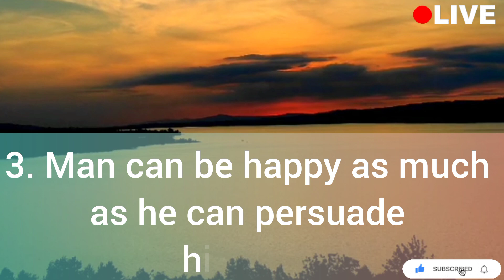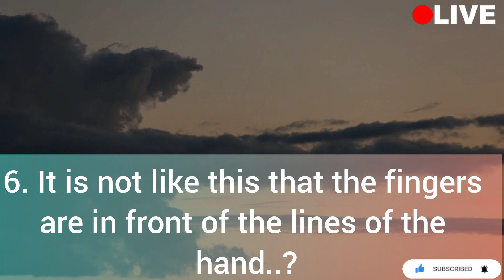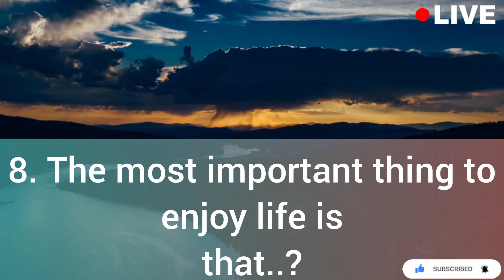flute calm music, meditation, relaxing, piano music, sleep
flute music nature music yoga meditation relaxing music 5 minutes meditation music dream sleep music

This video is related only relaxing and meditation video and in this video no any type entertainment thanks❤🌹 you